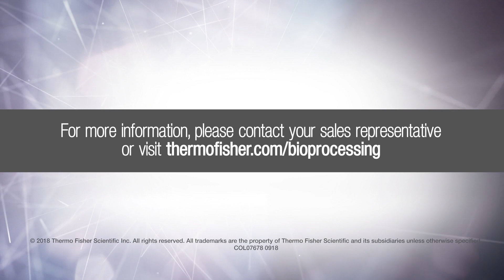What Makes a “Good” Bioprocess?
The article introduces three main questions a manufacturer should ask themselves: 1) How do I simplify my process? 2) How do I ensure consistent performance? 3) How is upstream impacting downstream?